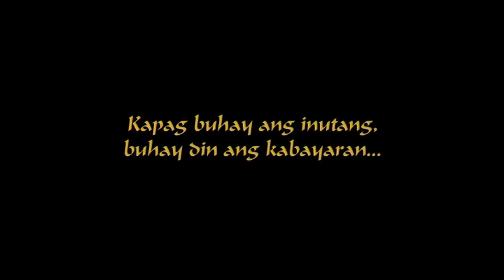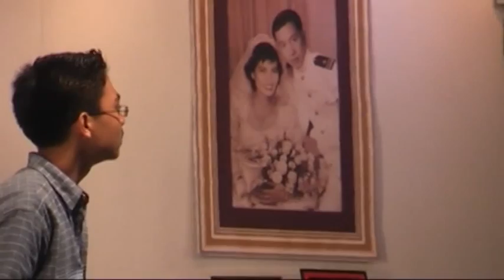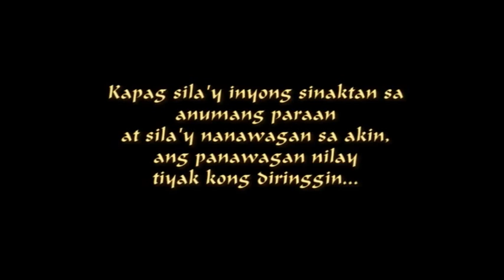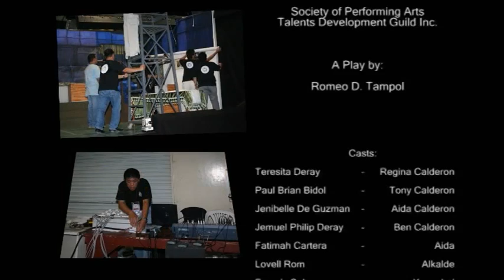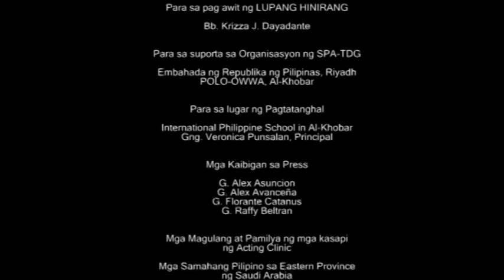MOSES MOSES sinulat ni Rogelio G. Sicat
Palabas
Society of Performing Arts - Talents Development Guild Inc.
2007